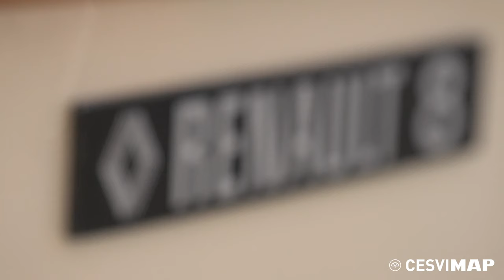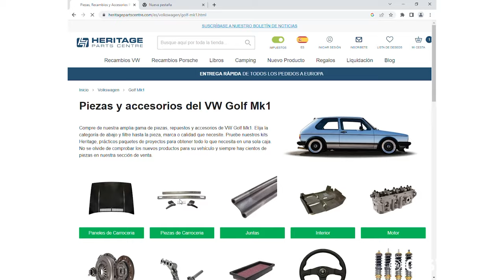Valoración de VEHÍCULOS CLÁSICOS: GOLF MKI GLD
Vídeo en el que se muestra el proceso recomendado para la correcta tasación de un vehículo clásico, en este caso un Golf I. Tras su identificación, habrá que estudiar su estado exterior (puntos de corrosión, signos de posibles reparaciones estructurales…) e interior (en una gran cantidad de clásicos los elementos interiores son difíciles de localizar). También habrá que verificar el estado de la mecánica y fijarse en la singularidad del vehículo, detallando todos los elementos no originales, con el nombre de su fabricante.